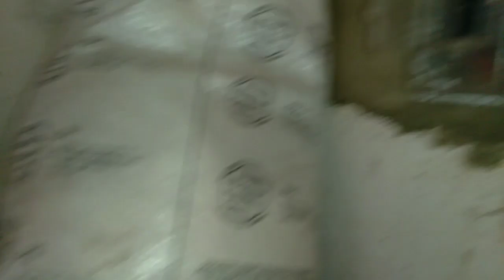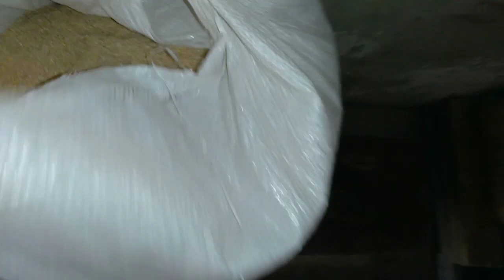FAZENDO A PRIMEIRA RAÇÃO DE CRESCIMENTO PARA OS PORCOS, MELHOR DESENVOLVIMENTO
Olá, procurando entretenimento e informação sobre a vida no sítio? Aqui é o canal certo. Me chamo Jean Gomes, moro no interior de Pernambuco. Nesse canal, mostro um pouco da minha vida diária no sítio. Tudo sobre plantação agrícola, criação de animais e curiosidades do dia a dia. Aqui verá vídeos novos diariamente,onde ajudo os meus pais nos afazeres próprios da rotina no sítio. Espero que goste do vídeo! Deixe sugestões de novos vídeos ou tire suas dúvidas.
Link do instagram abaixo!